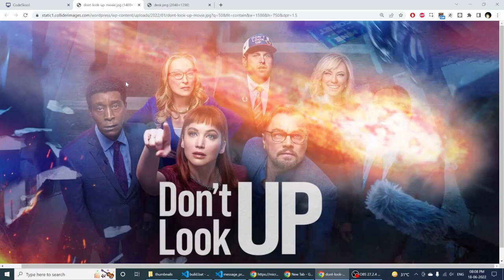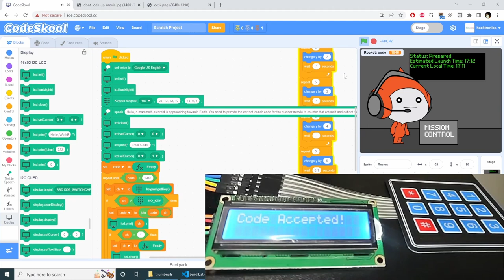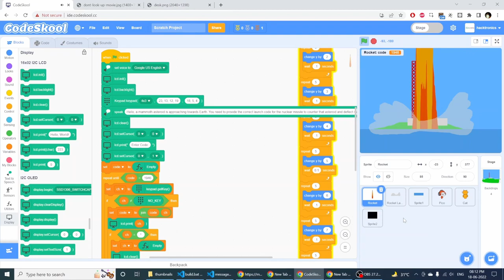Missile 🚀 Launch Control Panel 🕹️: Combine Hardware & Software in CodeSkool: Real World 🌎 Projects 💻